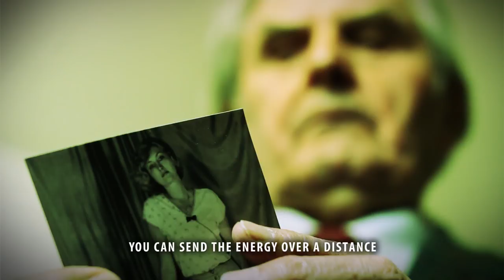Department of energy-trailer